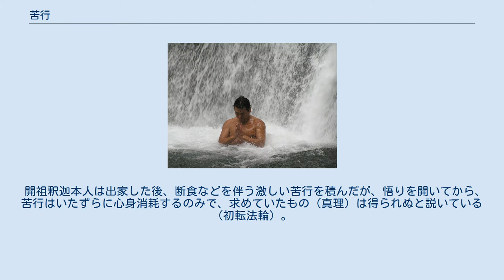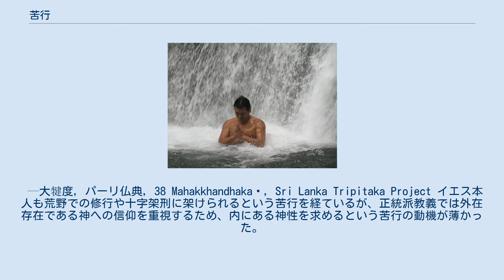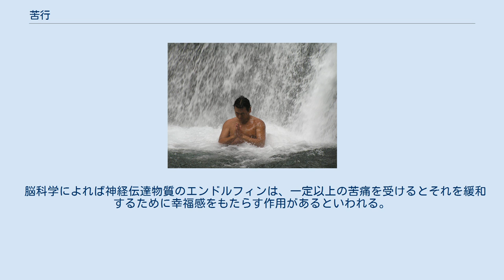苦行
冬季の滝行はかなりの苦痛を伴う 苦行（くぎょう、英: Tapas）とは、身体を痛めつける事によって自らの精神を高めようとする宗教的行為。
禁欲とも密接に関係し、主立った宗教（仏教、ユダヤ教、キリスト教、イスラム教、ヒンドゥー教、神道など）には共通して禁欲主義的な傾向が見られる。
 開祖釈迦本人は出家した後、断食などを伴う激しい苦行を積んだが、悟りを開いてから、苦行はいたずらに心身消耗するのみで、求めていたもの（真理）は得られぬと説いている（初転法輪）。
 比丘たちよ、世の中には二つの極端がある。
出家者はそれに近づいてはならない。
何が二つの極端なのか。
 一つめは、欲と愛欲や貪欲をよしとすることで、これらは下劣かつ卑賤、つまらぬ人間のやることで、無意味で無益である。
 二つめは、自分に苦難を味わわせることは、苦痛であり、無意味で無益である。
 比丘たちよ、如来はこの二つの極端を捨て、中道を認知したのである。
 それこそが、観る眼を生じ、英知を得、證智をもち、定（サマーディ）、涅槃に至る道である。
 —大犍度, パーリ仏典, 38 Mahakkhandhakaṃ, Sri Lanka Tripitaka Project イエス本人も荒野での修行や十字架刑に架けられるという苦行を経ているが、正統派教義では外在存在である神への信仰を重視するため、内にある神性を求めるという苦行の動機が薄かった。
しかし神秘主義や聖アントニウスに始まる修道士の流れでは禁欲によって神に近づこうという傾向がある。
 14世紀のイタリアではペストの流行によって社会不安が蔓延し、ドミニコ会修道士の指導のもと鞭で体を打つことで贖罪を行い、功徳を得ようとする「鞭打ち苦行団」が組織された。
鞭打ち苦行団はドイツとフランスでも組織されたが、ペストの被害が深刻になるにつれてローマ教皇にも統制が取れない事態となった。
 ラマダーンと呼ばれる月の1ヶ月間の日の出から日没までの間に、食料品・水分の摂取を控える断食が行われるほか、喫煙と性行為も禁止されている。
しかし、ムスリムの間ではこれを苦行と思う人がほとんどおらず、むしろ連帯を感じる大切な時期と考えられる。
 また、シーア派では、アーシューラーにターズィエと呼ばれる殉教者であるイマーム・フサインを追悼する行事が行われる。
そのなかで、自らの身体を鞭打ったり刀で傷つけるといった苦行を通じて、殉教者が受けた苦痛を信徒が追体験する儀式が存在する。
 脳科学によれば神経伝達物質のエンドルフィンは、一定以上の苦痛を受けるとそれを緩和するために幸福感をもたらす作用があるといわれる。
この説に従うと宗教者が苦行の果てに神や仏を見出す行為には生物学的説明がつく。